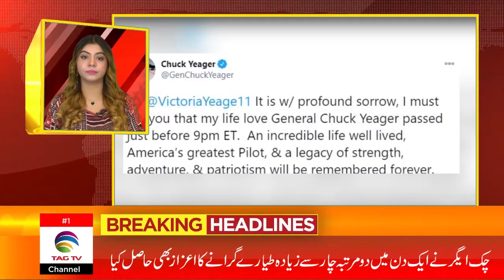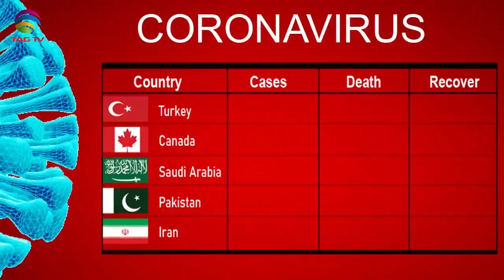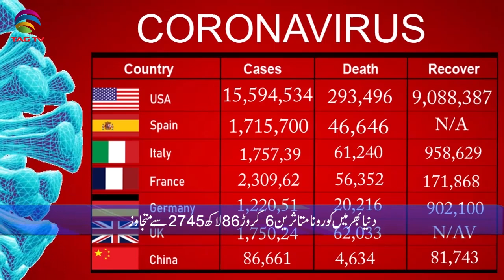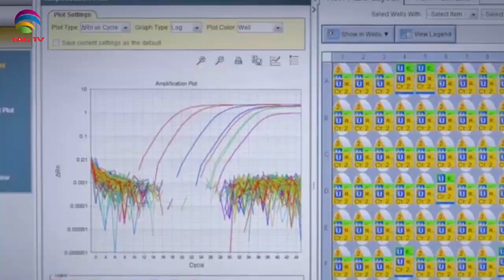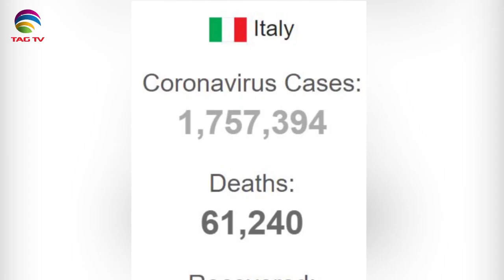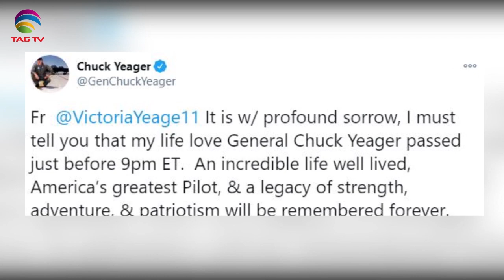Canadian & International News Bulletin in Hindi/Urdu - December 9, 2020